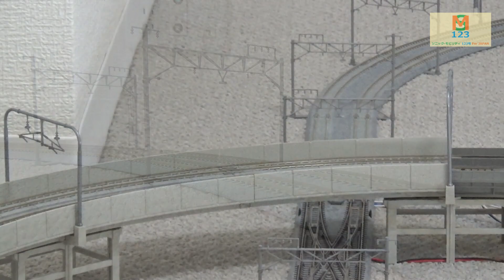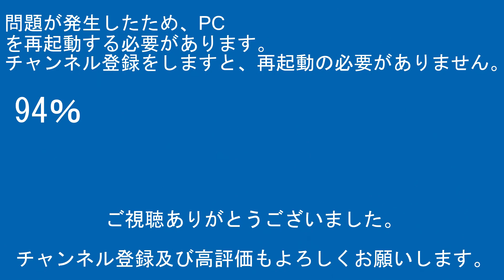2023年8月31日 今日の鉄道模型動画(KATO E231系0番台中央総武緩行線/KATO E231系500番台中央･総武緩行線)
不定期シリーズ[完成後即日]
今回のぶらり旅・今回のドライブ旅・日本全国完全乗車の旅
TRAIN SUITEウィング・ｹﾞｰﾑ実況

【RG627】
運営代表
デジタルビデオカメラ：SONY・HDR-CX480
デジカメ：FUJIFILM-FINEPIX JZ250
駅・ホーム用三脚：SLIK-500G-7
沿線用三脚：SLIK-プロフェッショナルN.雲台SH-724E BK.プレートⅡ.SBH-100

企画統括
デジタルビデオカメラ：SONY・FDR-AX45A/SONY・HDR-CX680/SONY・HDR-CX420
ビデオカメラアクセサリー：SONY・ECM-XYST1M/SONY・ECM-B1M
三脚本体：Velbon・N635M/Velbon・ULTRA minniQ

その他数名

【編集ｿﾌﾄ】
PlayMemories Home
ApowerMirror

【楽曲使用元】
【魔王魂】

00:00オープニング
00:57スタッフロール
01:07本編